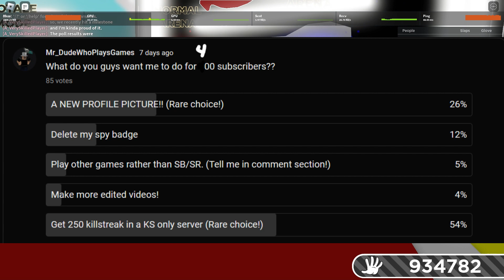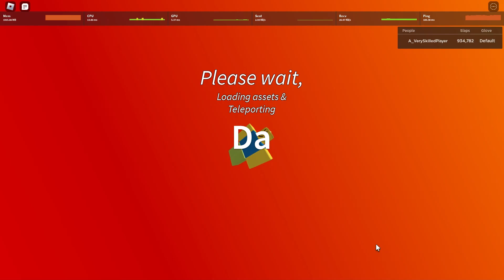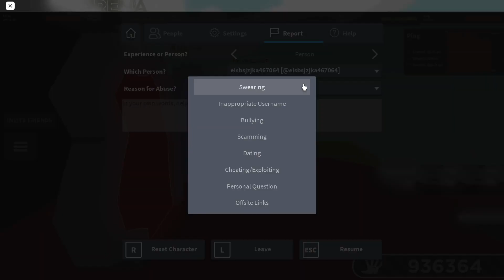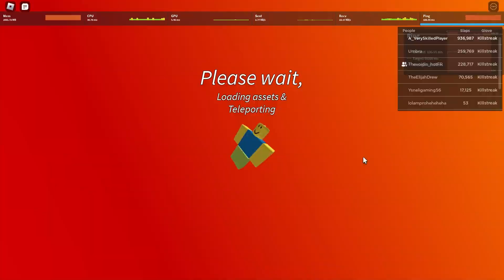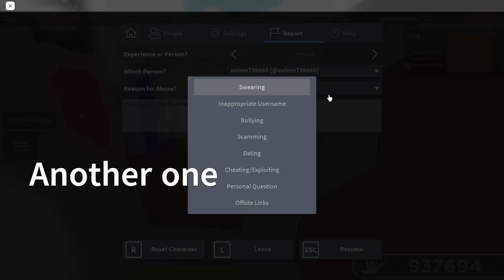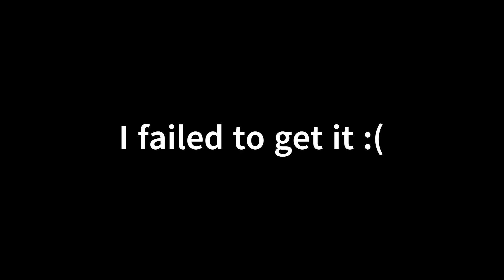Attempt 1 of trying to get 250 kills in killstreak only. (Thank you all for 400 subscribers!)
I promise I will try harder and longer because I felt tired after I started recording.

I also wanted to make another clip, but I WAS TOO DUMB TO REALIZE THAT IT WAS RECORDING DISCORD

That reminds me...

And make sure you join the Roblox group!